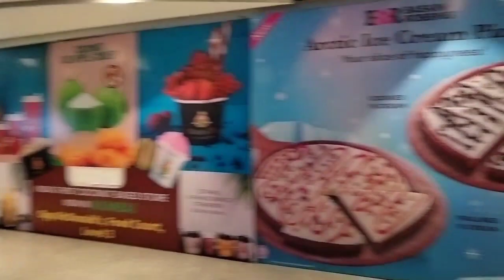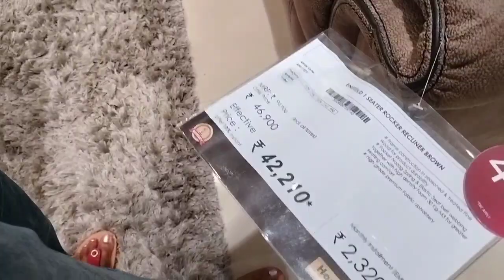Mumbai Xperia Mall vlogs 😊😊Dipu's vlog